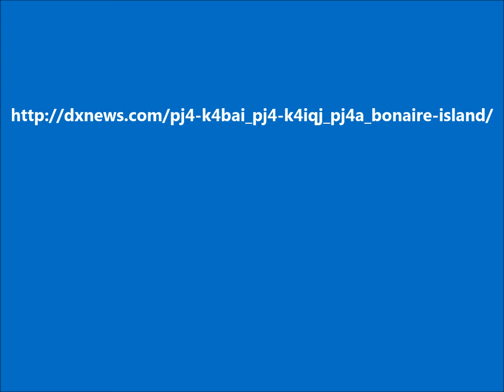PJ4A Bonaire Island. From dxnews.com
K4BAI, KU8E, W4EF, PJ4LS will be active from Bonaire Island in CQ WW DX CW Contest 26 - 27 November 2016 as PJ4A.